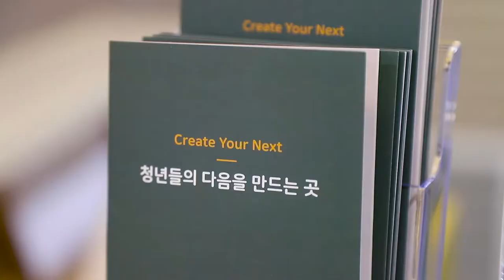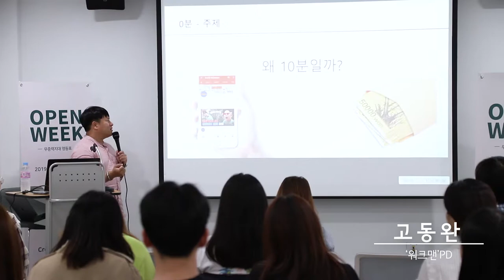[무중력지대 영등포] 오픈 위크 스케치 영상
청년들의 다음을 만들어 가는 곳, 청년공간 무중력지대 영등포 입니다.

강연, 영화 상영, 공연 등 다양한 프로그램으로 꽉꽉 채웠던 한 주!
무중력지대 영등포의 오픈 위크 스케치 영상을 공개합니다.